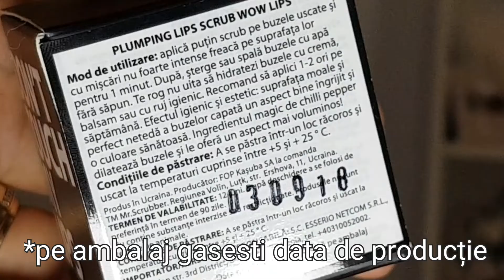recenziade1minut Wow Lips Scrub Mr.SCRUBBER review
Incepem saptamana in forta cu un clip recenziade1minut first impressions.
Nu stiu voi cum sunteti dar eu am mereu buzele crapate asa ca m-am bucurat cand am primit scrub-ul Wow Lips👄🥥🌶 de la Mr.SCRUBBER Romania si l-am si pus la treaba.
Sunt curioasa sa imi spuneti daca se observa si efectul de marire usoara a buzelor...nu ca as avea nevoie, am mostenit buzele mamei si le ador asa cum sunt💋